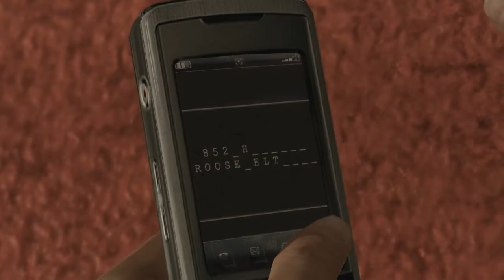Heavy Rain Walkthrough Chapter 4 Episode 2 The Shark